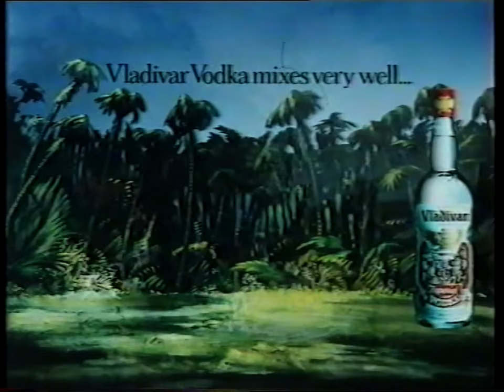Vladivar Vodka - Dawn of Time (1979, UK)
Directed by Russell Hall at Richard Williams Animation.